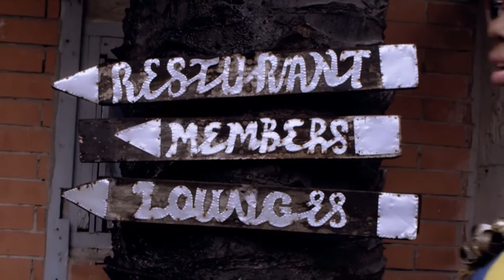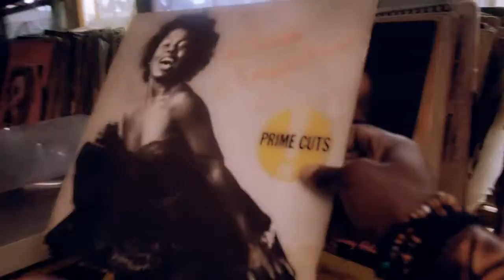Blackmagic Featuring Sasha P - Confam [Official Video]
Music Video by Blackmagic performing Confam